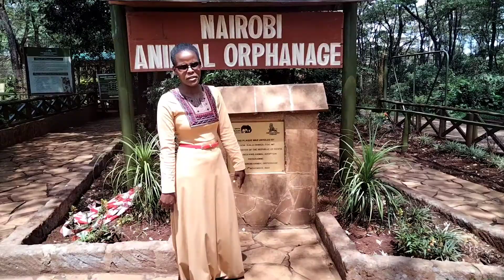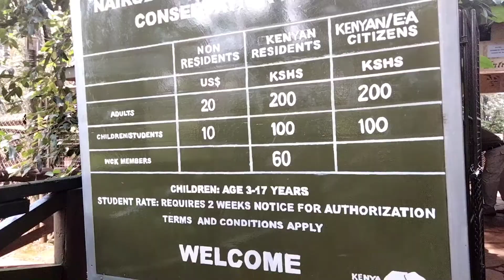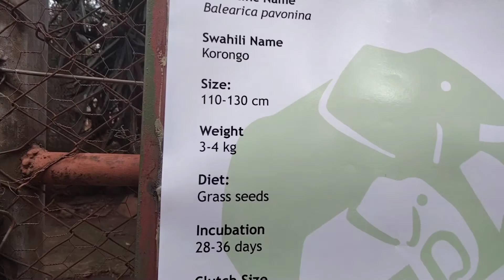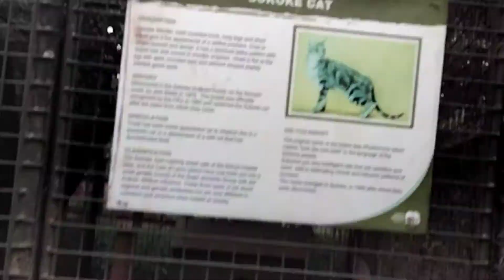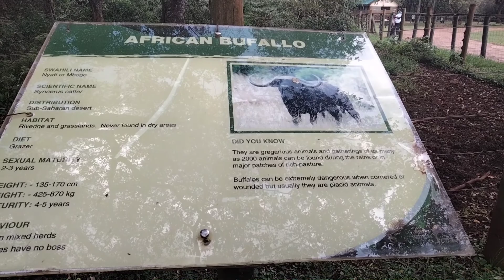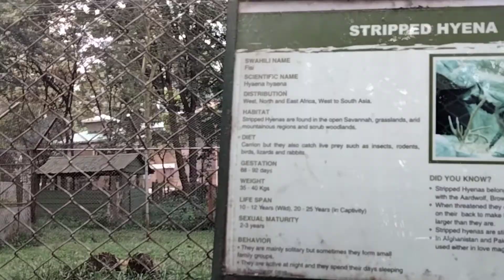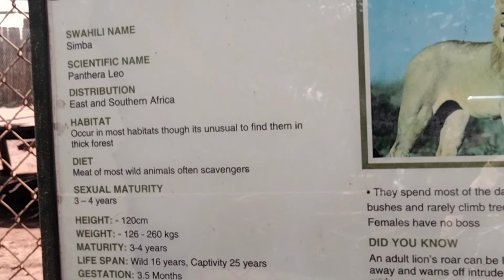A Visit To Nairobi Animal Orphanage Part 2, Amazing Experience,Africa Is Beautiful || IreneZab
A Visit to nairobi animal animal Orphanage Part 2, Amazing Experience.
Welcome to ireneZab's channel where Ido videos concerning travel, Nature, Development in Kenya, village life, street foods, storytelling and pranks welcome and please don't forget to subscribe.Kindly turn on the notification bell so that you will be notified when iupload new videos.